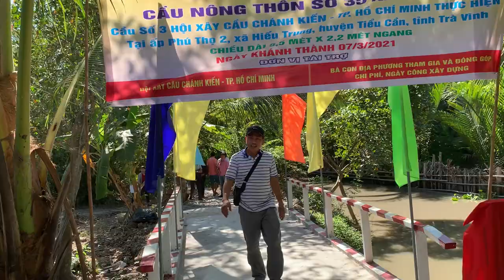Chùa Long Bửu Trà Vinh cùng hội Chánh Kiến rủ Tiun đi xây cầu nông thôn số 35 IMG 1812